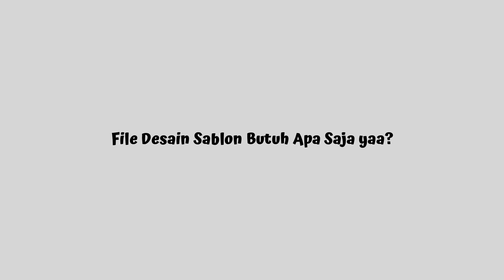File Desain Butuh Apa?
Halo kaks
Buat kaka yg suka bingung
Untuk Resolusi / File Format untuk desainnya
Ini video yg boleh Kaks simak yaa :)

Minat? Hubungi kami di ⬇⬇
Line: alfianfliaw